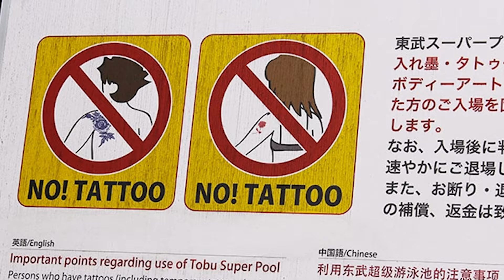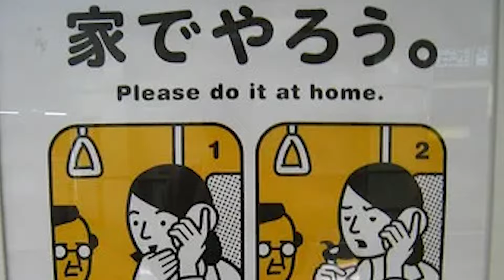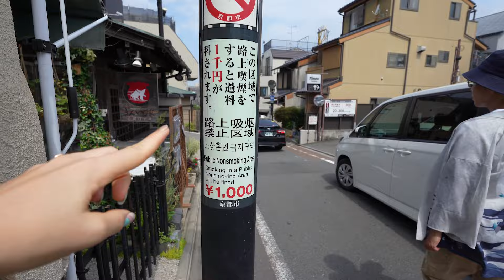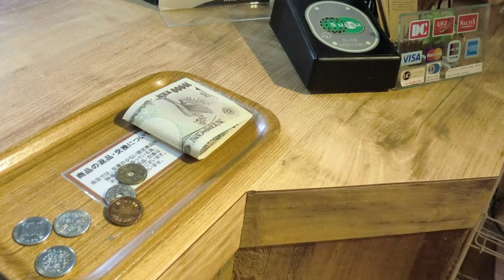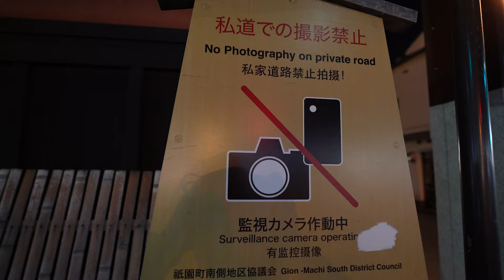Las 15 PROHIBICIONES mas sorprendentes de Japón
SIGUENOS para obtener las respuestas a las PREGUNTAS ESENCIALES!👇🏼

00:22 No dejar propina
00:51 No hablar fuerte en público
01:19 No ingresar con zapatos
02:00 No urgar la comida con palillos
02:33 No fumar en las calles
03:11 No comer y caminar
03:51 No ingresar a Onsens sin lavarse
04:49 No respetar las filas
05:34 El uso de las dos manos
06:04 No abrir la puertas de los taxis
06:43 No toser en público
07:29 No entregar dinero directamente
07:53 No tirar nada al suelo
08:38 No tocar las estatuas de Buda
09:31 No tomar fotos en ciertos lugares

🤔 Tienes preguntas esenciales que necesitan respuestas? CUENTANOS!